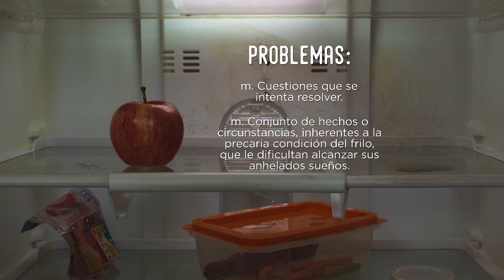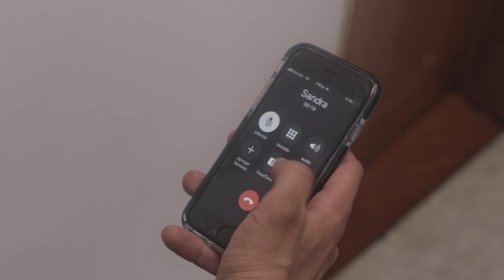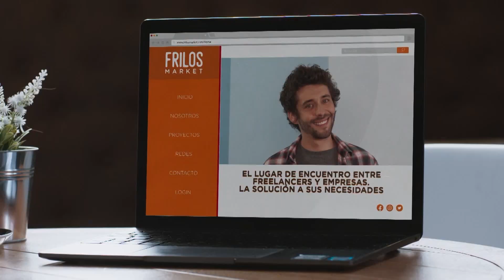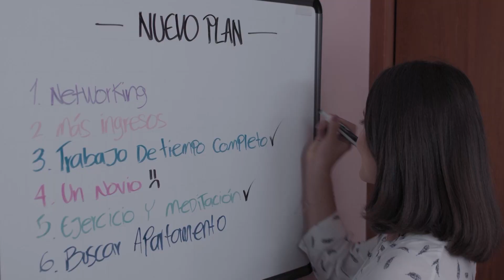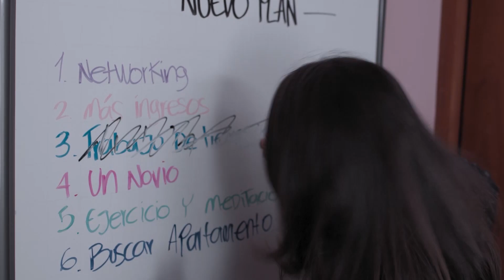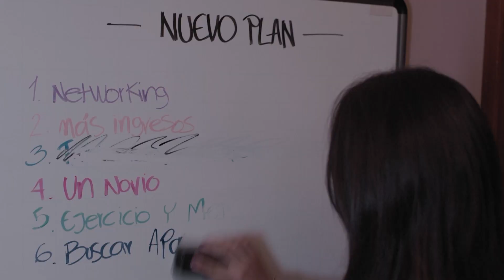Los problemas del frilo | Frilos | Capítulo 3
Frilos | Mapi no tiene tiempo para hacer su película y lidiar con sus clientes al mismo tiempo; esto le trae problemas con el director de la película, quien la despide. Beto necesita terminar el prototipo de su plataforma para conseguir inversionistas, pero los procesos se le salen de las manos y tiene que pedir, finalmente, ayuda a sus amigos. Rebeca consigue un trabajo de tiempo completo con una empresaria de ética dudosa que necesita ayuda para evadir impuestos. Los celos de Germán llegan a un punto de quiebre, con consecuencias para todos en el apartamento.